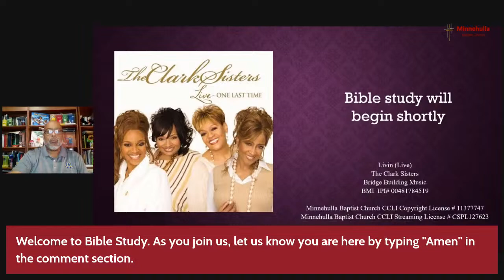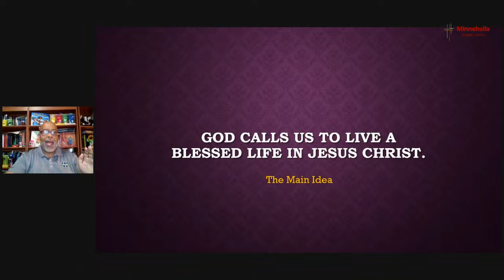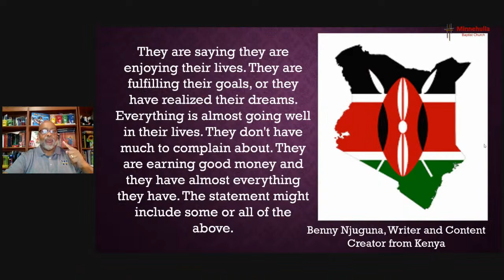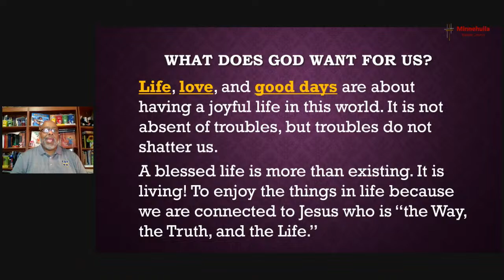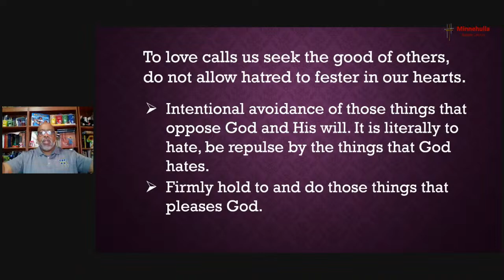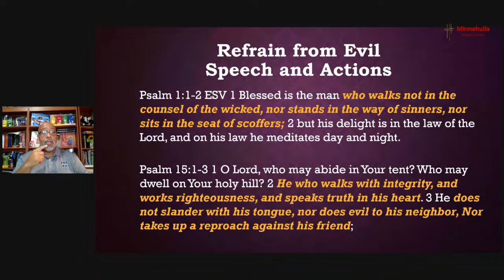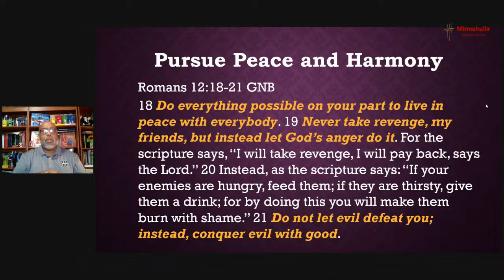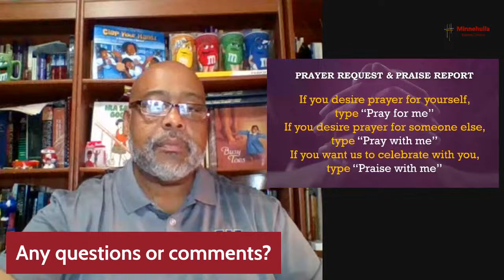Bible Study Topic: Living Your Blessed Life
Many people want to live their “best” life but is the “best” life a “blessed” life. Yet, God calls us to live a blessed life in Jesus Christ. In Bible study session, Pastor Antoine will teach us what it means to live our “blessed” life.

Minnehulla Baptist Church, Goliad, TX
Midweek Bible Study
Dr. Ira Antoine, Pastor

Minnehulla Baptist Church CCLI Copyright License #11377747
Minnehulla Baptist Church CCLI streaming license

Credits and Copyright Information
Livin (Live)
The Clark Sisters
Bridge Building Music